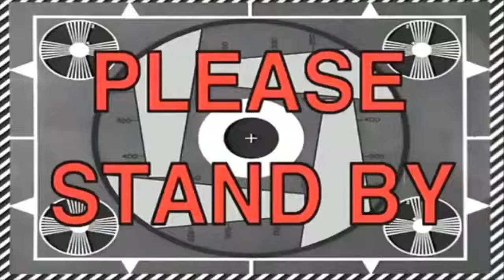THIS IS L&S! INSANE MOUSE TRAP PRANK ON BOYFRIEND!! (GONE WRONG)